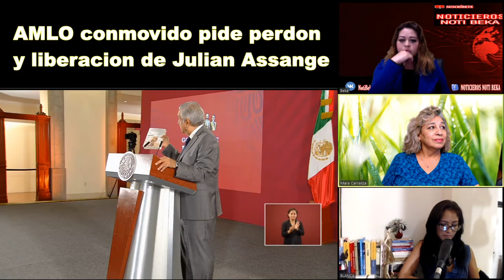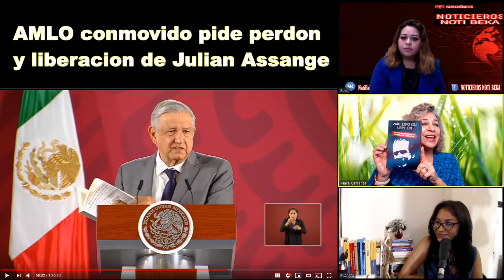AMLO conmovido pide perdon y liberacion de Julian Assange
The president was moved to show solidarity with Julian Assange because he personally had evidence that the content in the book, whereby it related to his case was absolutely true.  He asked that they pardon, forgive, stop torturing the courageous journalist that risked it all to make the truth known to those affected by corrupt governments around the world.  These corrupt governments had secret documents that were exposed that exposed the truth of their complicit involvement in acts that caused the deaths of thousands.  Yes, in the eyes of the affected wealthy it is unforgivable to affect their wealth-creating schemes, but these were crimes against humanity that were brought to light.